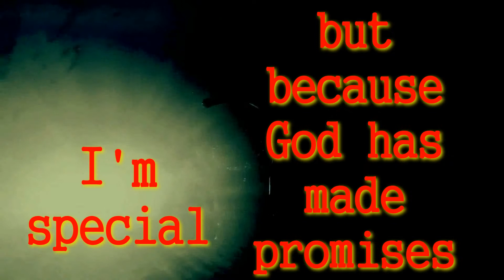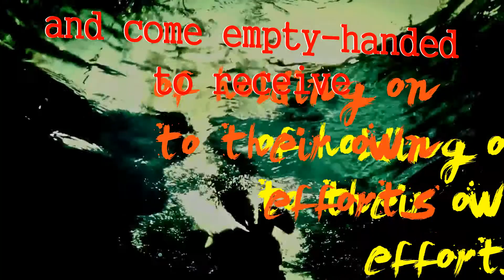It's for ME!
Dread and shame will drown you. Come up for air!